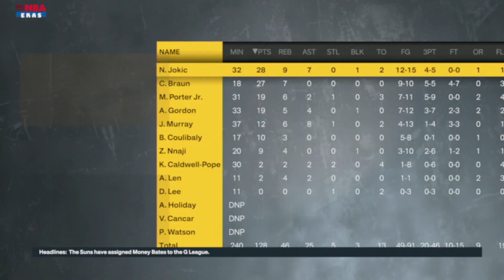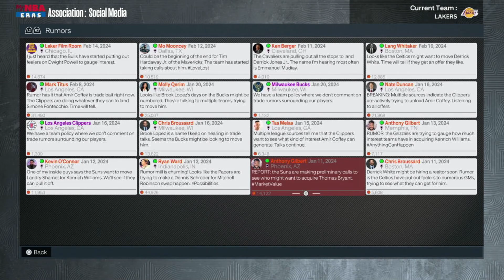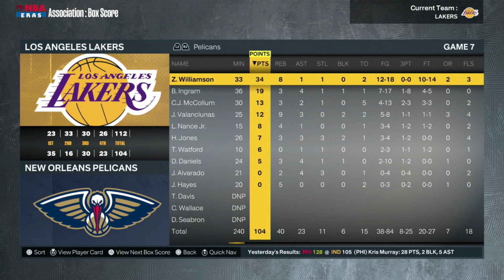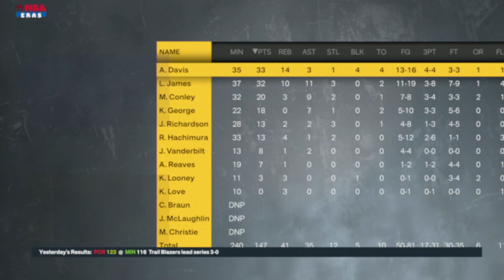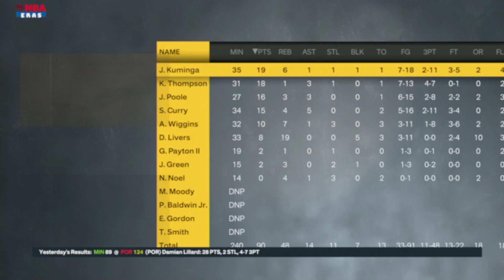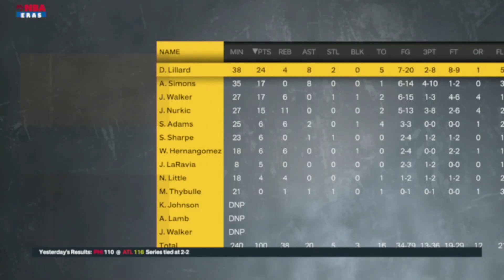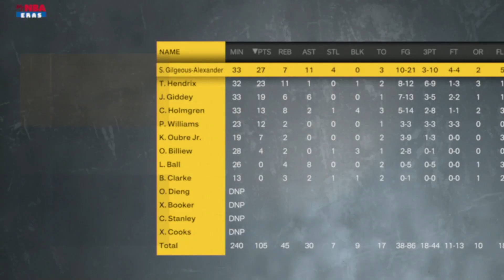Rebuilding My Lakers after being Eliminated...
ZTAY attempts to rebuild the Los Angeles Lakers in NBA 2K23